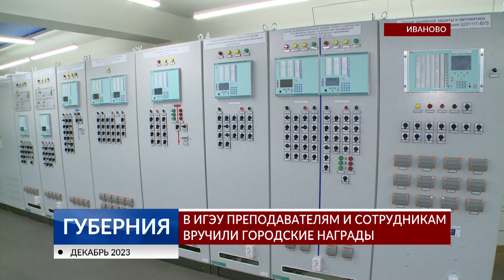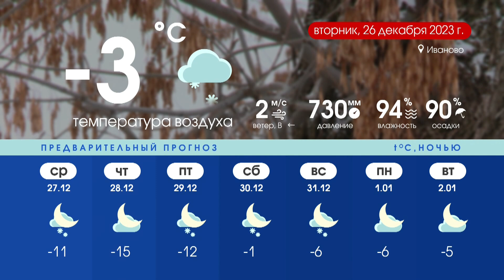Программа «Губерния» выпуск 25 декабря 20:30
НОВОСТИ ДНЯ: Судебный процесс, перевоплотились в пожарных, предновогоднее